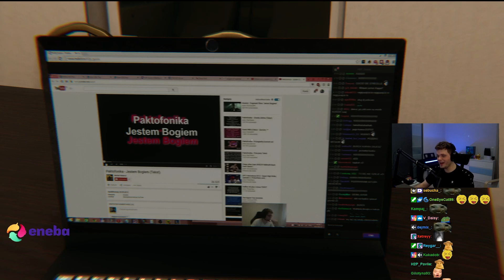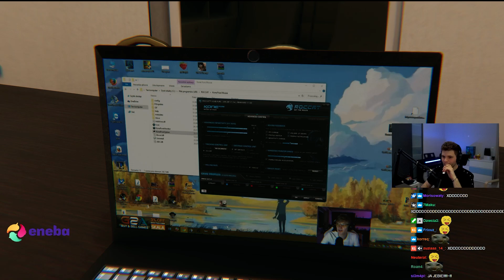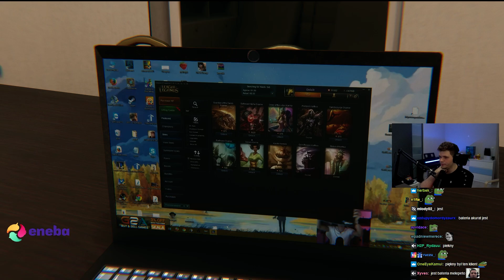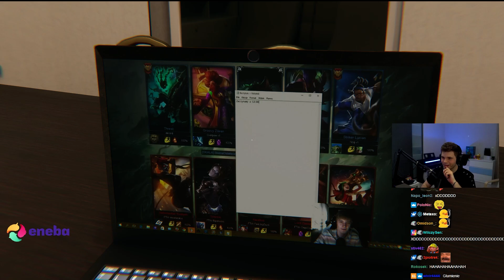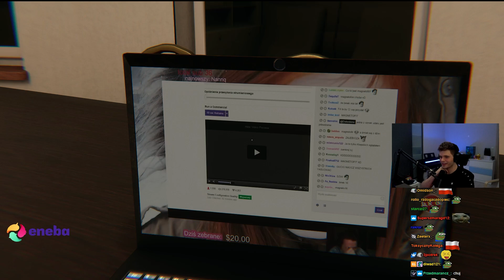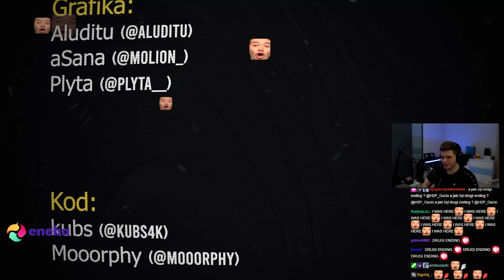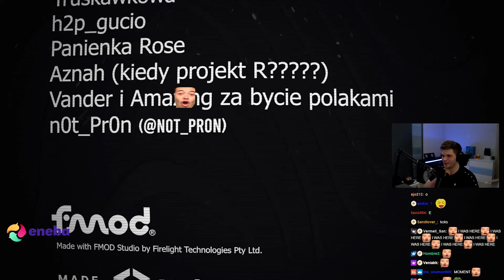GUCIO SIMULATION | GRA OD WIDZÓW | ODCINEK 4 | KONIEC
Przedostatni odcinek ze wspaniałej gry zrobionej przez naszą kochaną społeczność. Pozdrawiam
PS: mega robota
 Standardowo zachęcam do zostawienia like'a oraz subskrypcji!